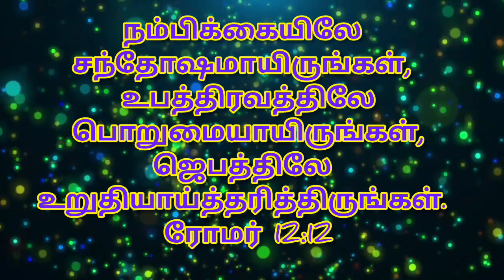இன்றைய ஆகாரம் 10-12-2023 ஞாயிற்றுக்கிழமை Sunday Sunday Special Power Tower Media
Edit with

இன்றைய ஆகாரம்

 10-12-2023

 ஞாயிற்றுக்கிழமை

 Sunday

Sunday Special

Chennai - 39